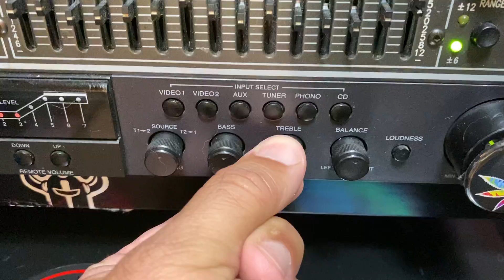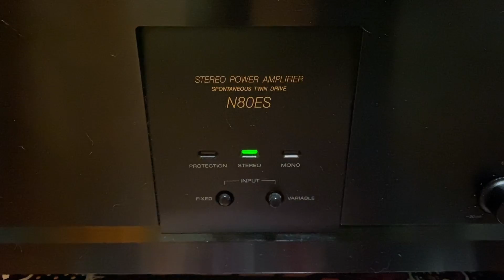HPM 100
Prueba de sonido